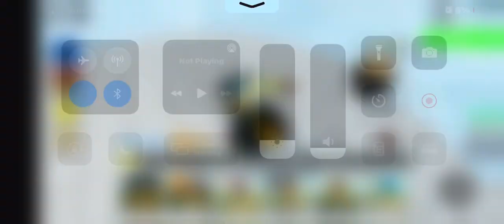When I had the materials for ssg goku